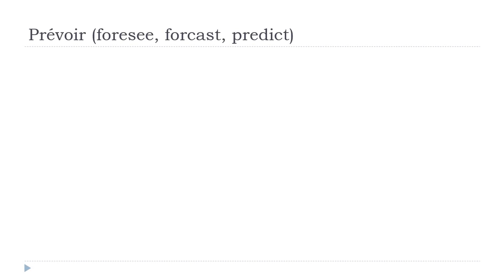Fransızca öğrenmek = Prévoir # Indicatif Présent